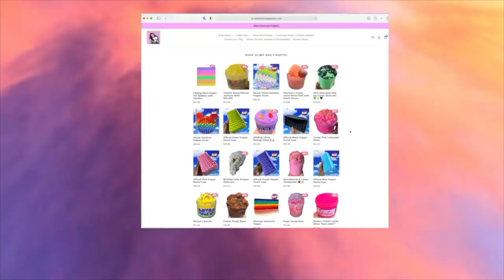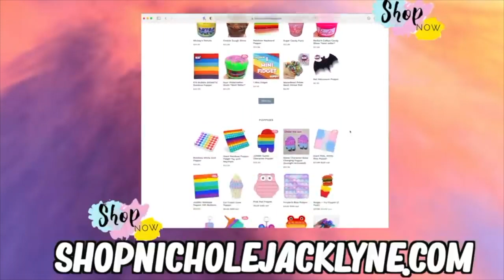❤️ONLY RED❤️ Fidget Shopping at Learning Express❤️🍒🍓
get this to 10,000 likes for more color only fidget shopping!!!
2. Like this video
4. Comment a way to reach you!

Save MONEY!!!